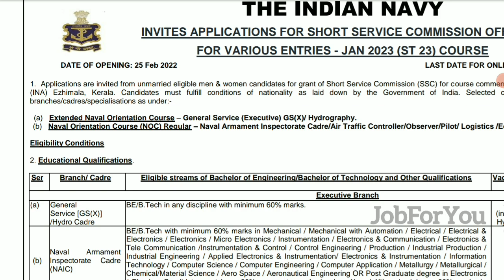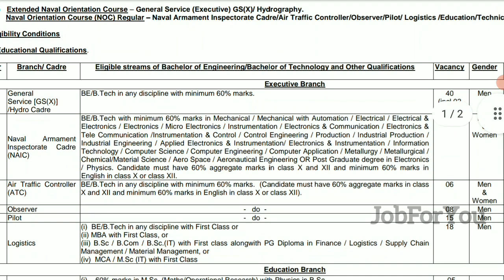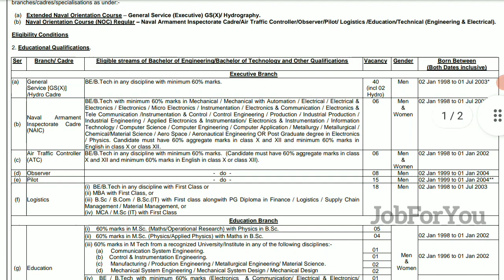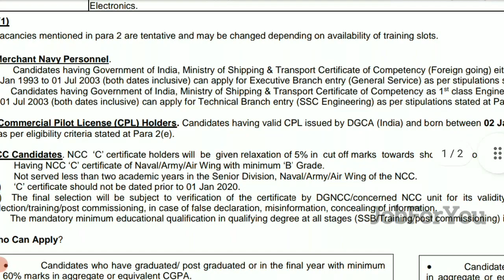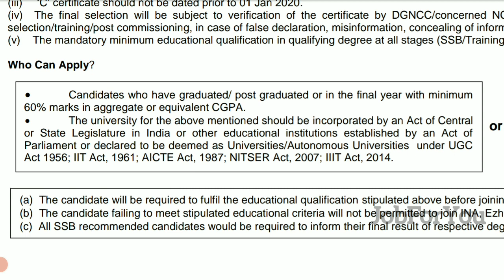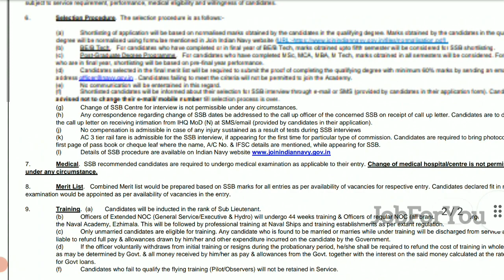Indian navy Recruitment 2022 in tamil 155SSCOfficernew navy Vacancies Joinindiannavy@jobforyou97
How to apply SSC CHSL online tamil 2022|ssc chsl online from tamil 2022 SSC CHSL recruitment tamil =